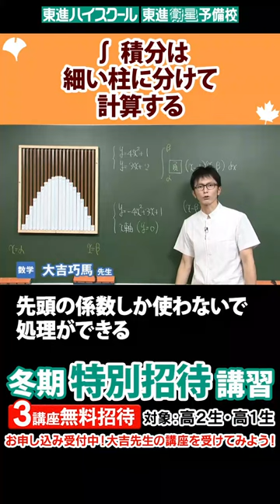積分問題で必ず使えるポイント【大吉巧馬先生】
絶賛申込受付中📢
東進の冬期特別招待講習✏

今日ご紹介するのは、数学科の大吉先生。
積分問題で必ず使えるポイントとは？先生の解説を聞いてみよう！

お申し込みはプロフィールのリンクから！